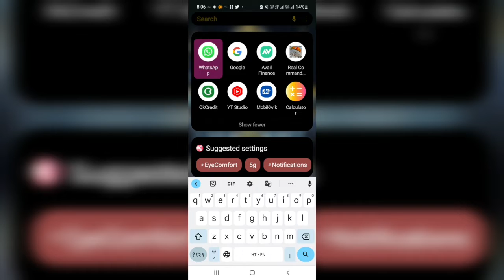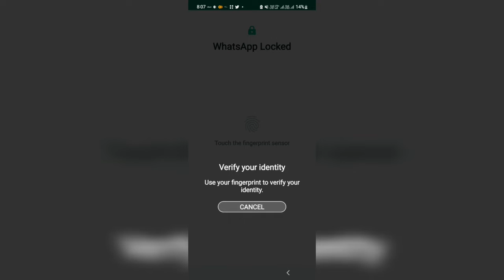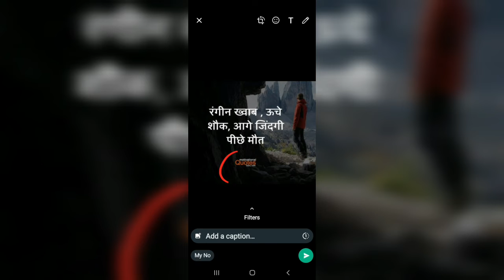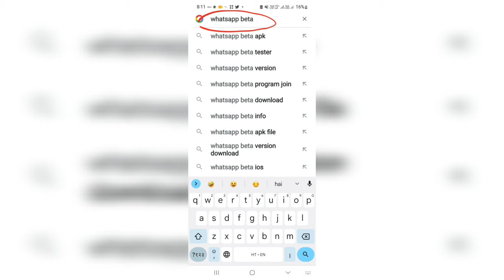whatsapp photo blur kaise kare/whatsapp New update blur effect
whatsapp update
whatsapp blur
whatsapp new update
Blur
photo editing
Photo blur
Bhabhi ko blur kaise kare
whatsapp blur tool
whatsapp new feature
Photo blur tools on whatsapp
photoshop tutorial
whatsapp photo blur problem
whatsapp photo blur
whatsapp photo blurry
whatsapp photo blurred on
apple watch
whatsapp status photo blur
problem
whatsapp profile photo blur
problemwhatsapp photo not save in
gallery
whatsapp photo save in gallery
whatsapp photo gallery me save
na ho
whatsapp photo delete recovery
whatsapp photo send problem
whatsapp photo gallery me
whatsapp photo auto download
off
whatsapp photo recovery
whatsapp photo download failed
whatsapp photo kaise lagaye
whatsapp par hd photo kaise
bheje
whatsapp status images not
downloading
whatsapp blur image problem
whatsapp photos blurry
whatsapp photo quality setting
whatsapp dp blur problemWhatsApp new tool
whatsapp video blur problem